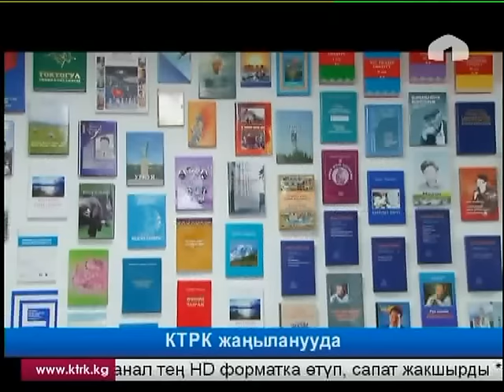КТРКнын жаңыланган кеңсесинин расмий ачылышы болду